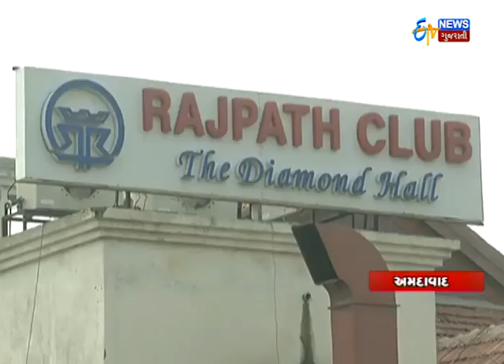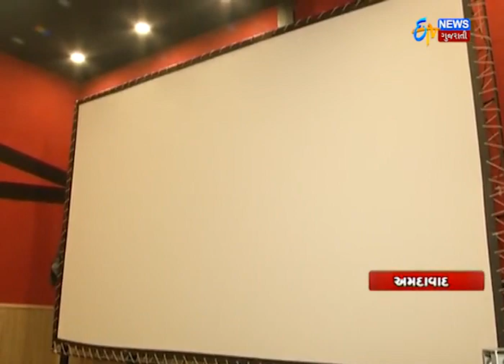Ahmedabad: Rajpath Club will now defend the electricity adopted by the solar system_Etv News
Ahmedabad: Rajpath Club will now defend the electricity adopted by the solar system